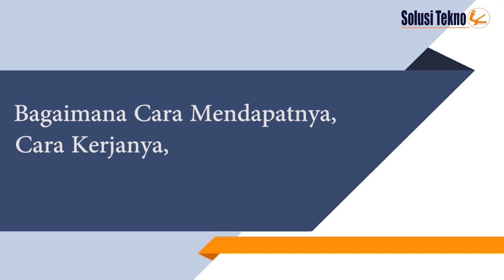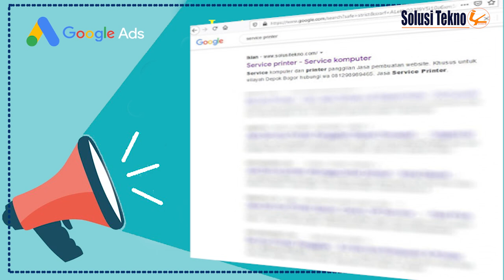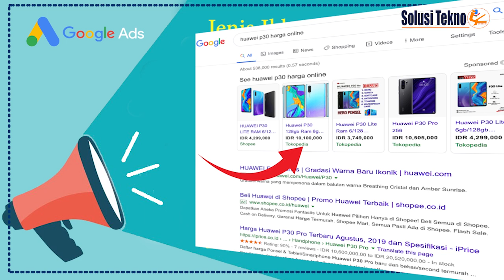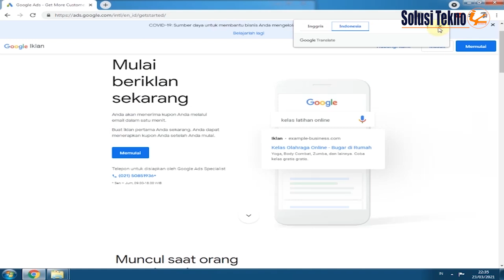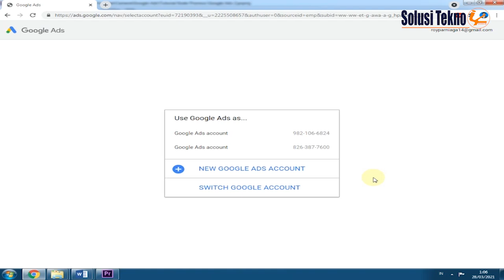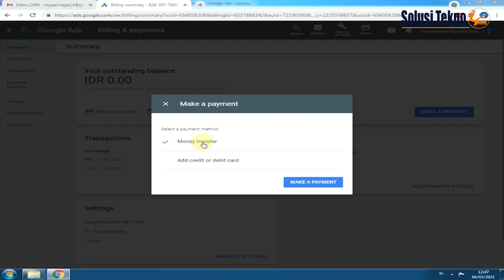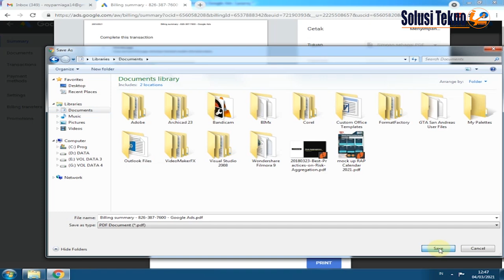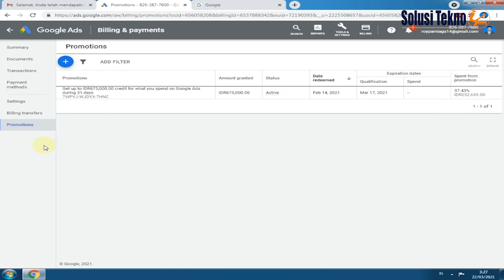Cara Menggunakan Kredit Kode Promo Google Ads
Pada video kali ini saya ingin membahas mengenai kode promo yang diberikan google ads.

Disini saya ingin menjelaskan bagaimana cara mendapatkannya, cara kerja nya dan cara menggunakan kode promo untuk beriklan.

Sebagian besar penawaran mengharuskan Anda untuk memenuhi kriteria tertentu sebelum kredit tampil dalam akun Anda, dan penawaran tersebut umumnya menggunakan Akun Google Ads baru.

Google Ads memberikan kredit promo ada yang 450 Rb, 500 Rb, 600 rb, 675 rb dll. Yang diberikan untuk pengguna baru dan diberikan secara random

Untuk mengetahui caranya silahkan simak video kami, semoga berguna.
Dekimian uraian singkat dari kami. Agar Kami akan terus mengembangkan Channel ini. Terima kasih.